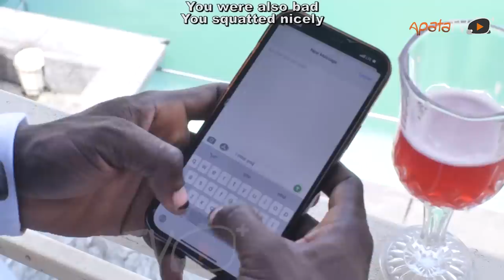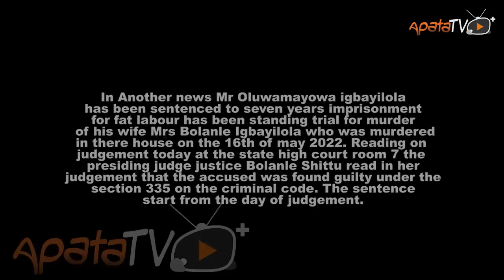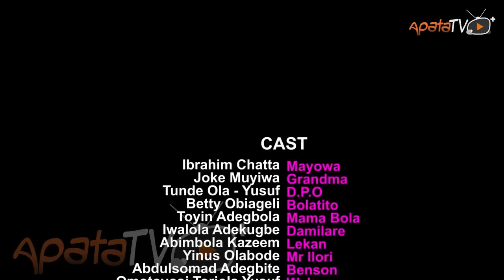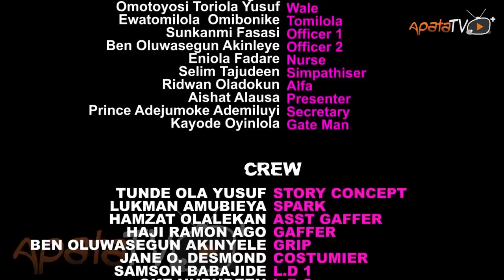Another Life Latest Yoruba Movie 2023 Drama | Ibrahim Chatta | Joke Muyiwa | Jigan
In the midst of a dire moment, a man ( Ibrahim Chatta) is confronted with his dying mother's poignant last wish, which unleashes a storm of conflicting emotions within him. Find out more.

Movie Produced By : Obiageli Betty
Movie Directed By : Tunde Ola Yusuf